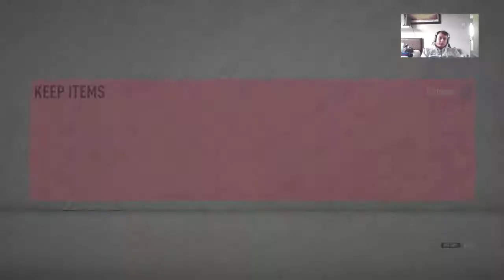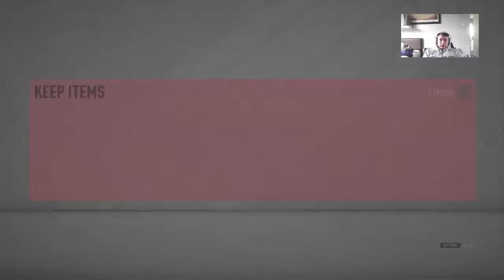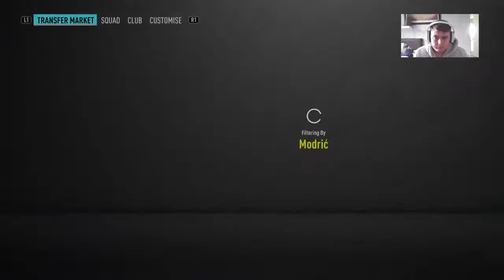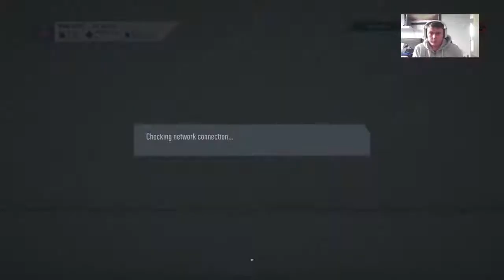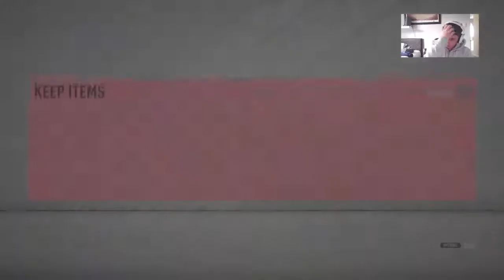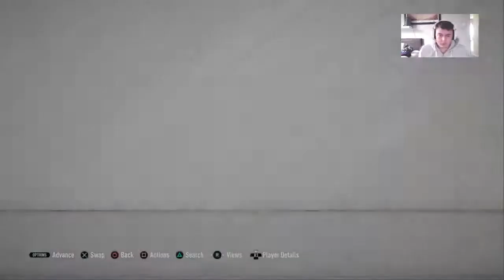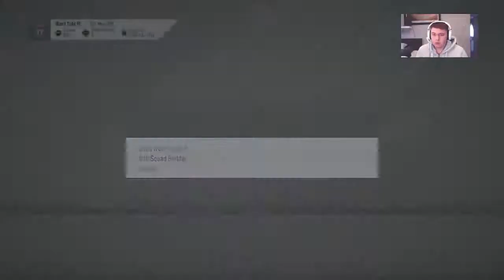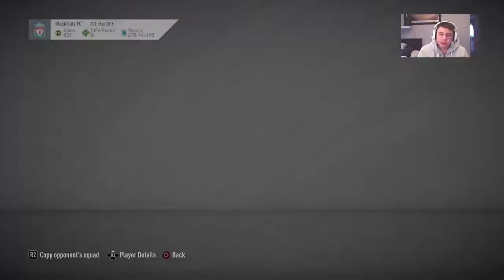Road to level 30 ep 4 MBABU CARD